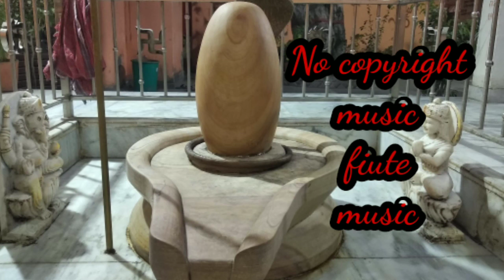No copyright flute music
Anyone can use this music in any of his video and also allow revenue. Don't forget to give credit to original creator of this music. Just Copy and Paste this in your description. Download Mp3 Music